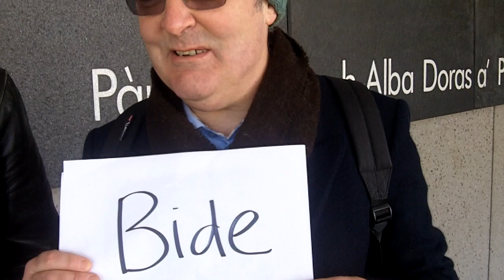Scots Language words we like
We speak Scots in Scotland as well as English and Gaelic. Here are some Scots words we like.